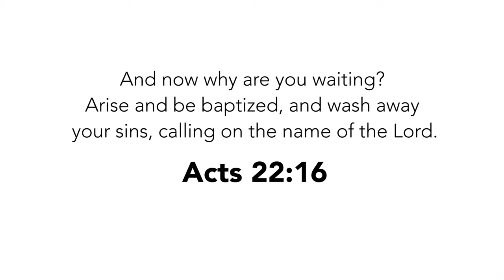Baptisms @ the Bridge // February 2016